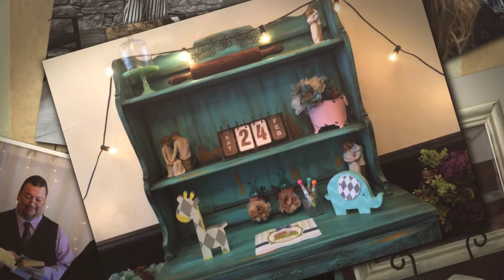2018 Magical Memories ❤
Thank you for letting us be a part of your special celebrations! ❤